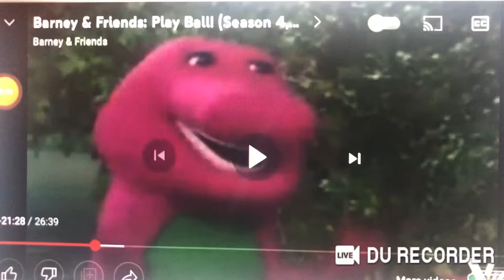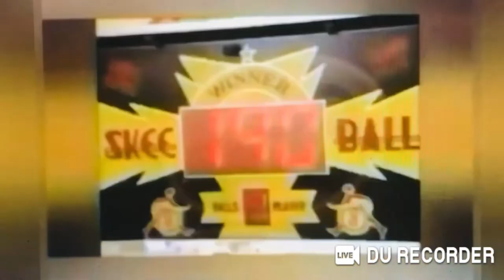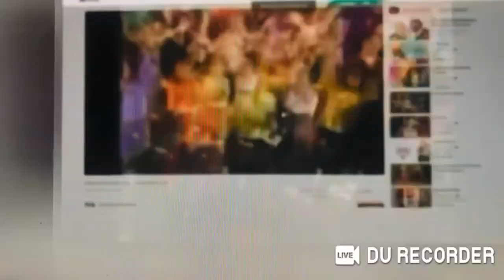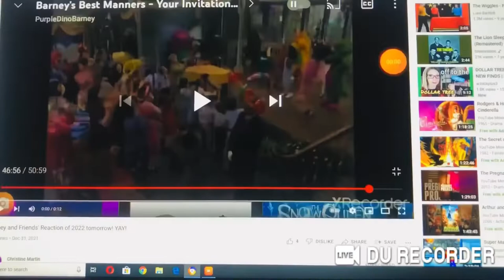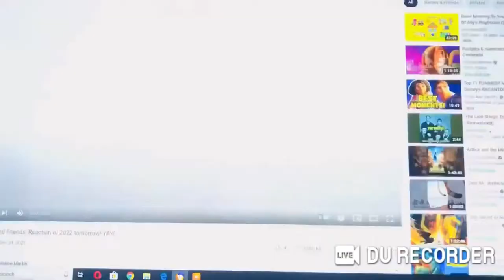Rachel Playing to “When You Have A Ball” on her Fiddle for Everyone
This Song is From Barney and Friends Episode: Let’s Play Ball (1997)